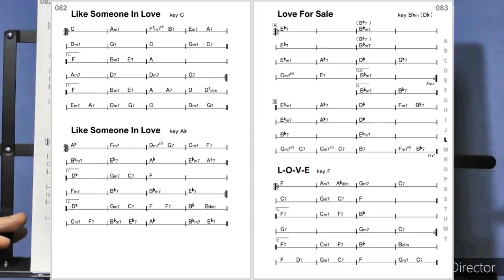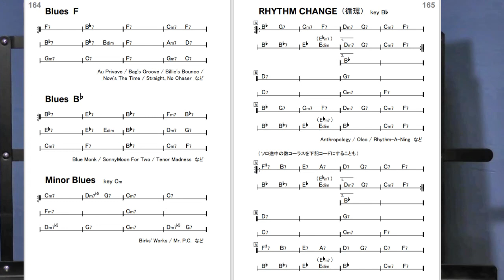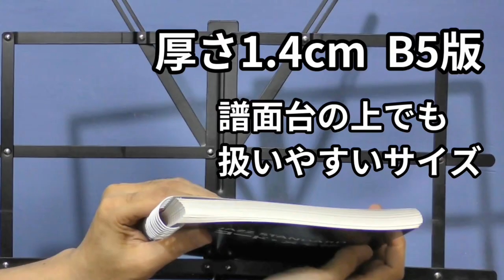ジャムセッション これ１冊でOK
詳しくはこちらのリンクからどうぞ！